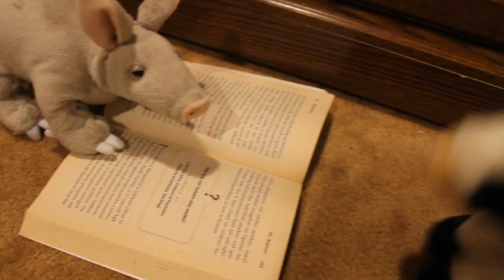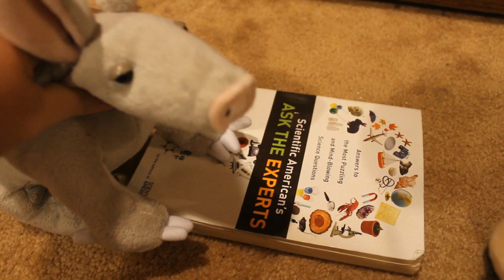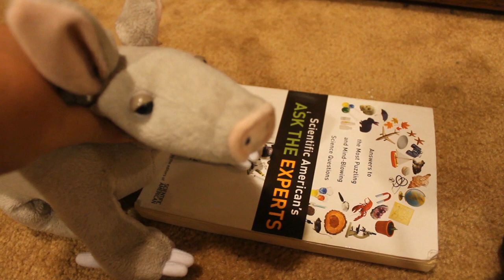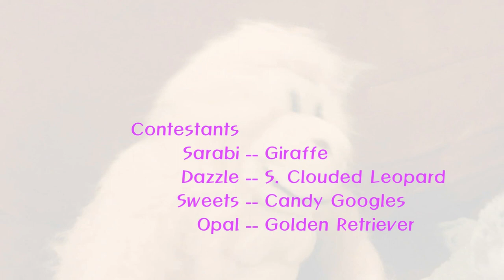Love or Nothing - Episode 4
Love or Nothing is a new Webkinz reality dating show inspired by Bachelor in Paradise and Love Island. 10 girls and 10 boys living together in an apartment are all looking for the same thing: love. Will they find it? Or will they leave with nothing?

Voting for the replacement houseguest is now closed!

Episode 4 shows you the differing thoughts and opinions of the contestants and the exciting recoupling!

The truth about Emerald is that she went missing at some point a few years ago when I moved out of an apartment rental to a house rental. I don't think I left her behind, but I genuinely have no idea what happened to her. She was my sister's old plush that I "rescued", so I wouldn't really be heartbroken if I never found her again. I'm just baffled as to what happened to her.

I am quite excited to be returning to this series. I've really missed it, and I'm not sure why I put it off for so long.

And consider giving me a tip if you enjoy my content!